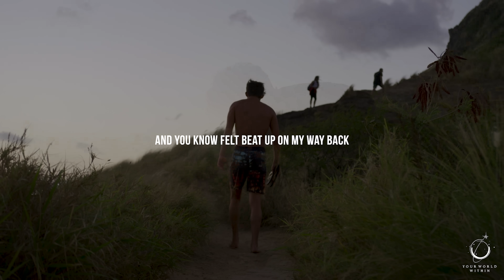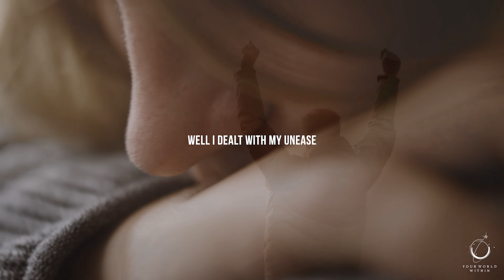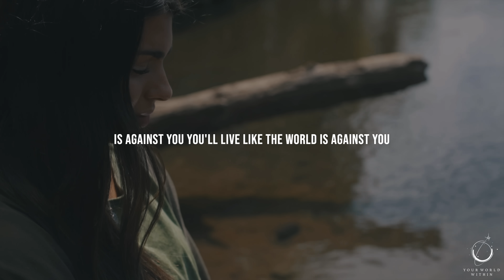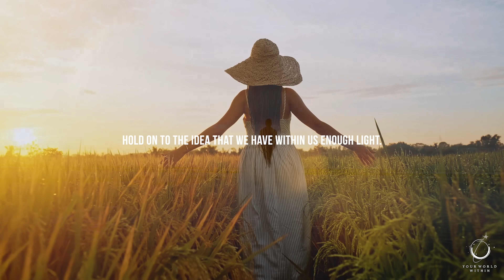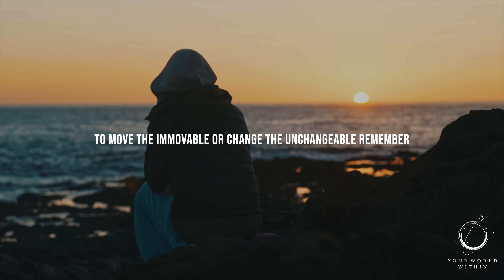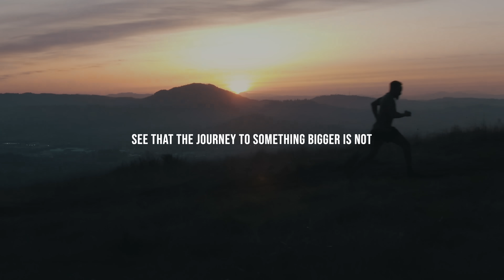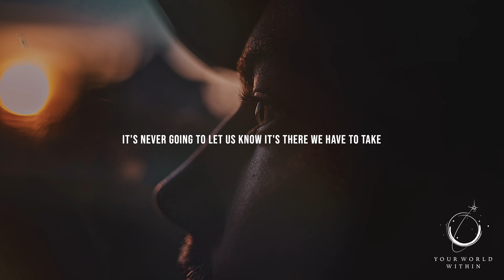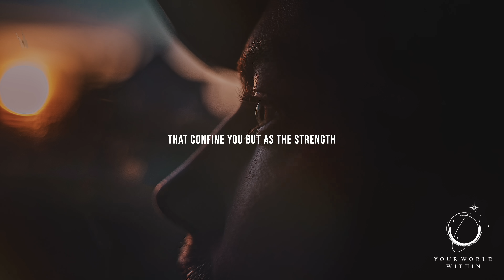MASTER YOUR EMOTIONS | Powerful Motivational Speeches | WAKE UP POSITIVE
"I don't want to be at the mercy of my emotions. I want to use them, to enjoy them, and to dominate them." - Oscar Wilde